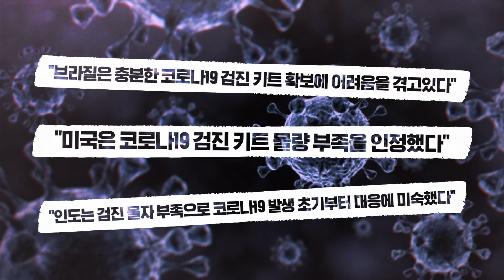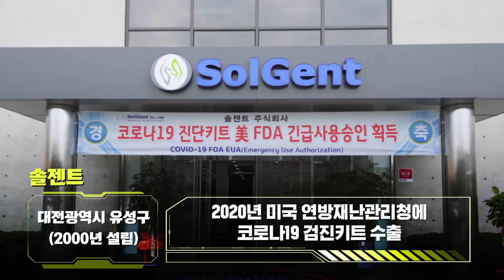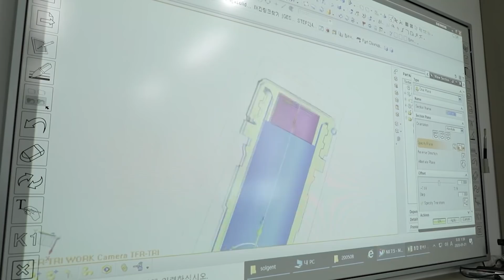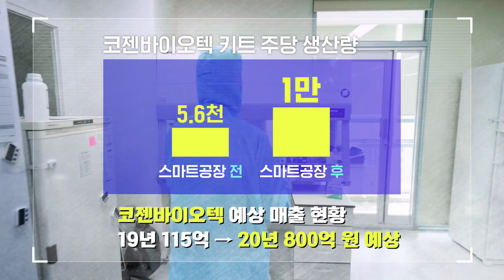키트, 만능키를 쓰다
세계 각국 정부가 인천공항에 전용기 대기해 놓고 기다리는 귀하신 몸 누구?

폭증하는 코로나19 진단키트 수요에 대처하기 위해 진단키트 제조사 솔젠트와 코젠바이오텍은 삼성전자 스마트공장이라는 만능키를 시전하는데…

With soaring global demand for COVID-19 testing kits, the kit manufacturers in Korea were deperate for help to meet the export orders.

Samsung's smart factory experts were dispatched to each firm, transforming the working environment, automating production process, and boosting up productivity.